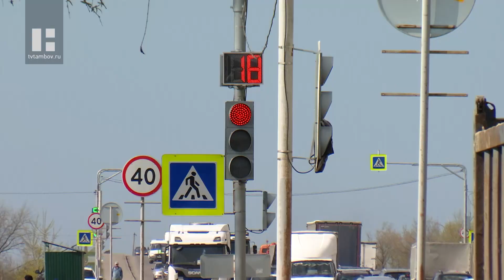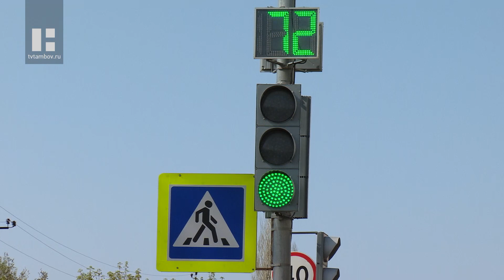Строительство дороги на улице Магистральная в Тамбове обещают завершить к сентябрю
Строительство автомобильной дороги на улице Магистральная завершится к сентябрю. Об этом сообщили в администрации Тамбова.

Сейчас мастера обустраивают ливневую канализацию. Часть инженерных сетей уже уложили. В настоящее время специалисты работают в районе улицы Чкалова, где предстоит завершить монтаж колодцев и ливневой трубы. Следующий этап – подготовка основания проезжей части под уширение.